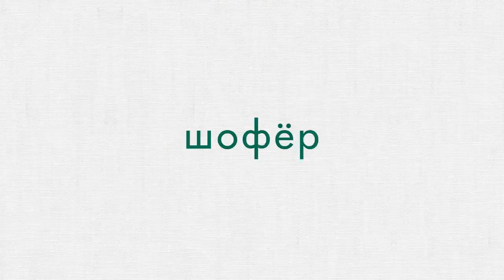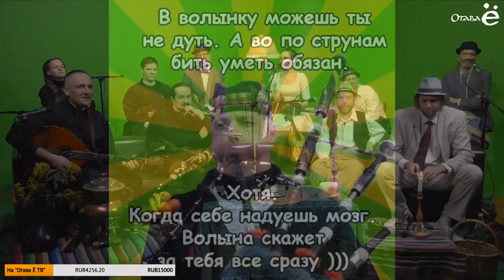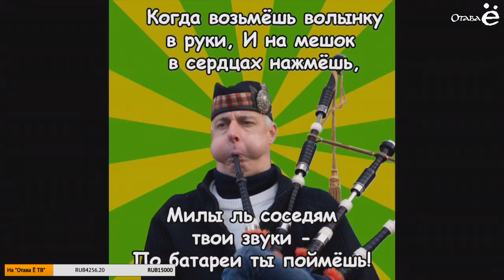Зелёнка, гости: Trebushet & Anistratov project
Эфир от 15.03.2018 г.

4:27 - приход гостей
19:12 - Aires De Pontevedra/ Muinera de Frixido
29:07 - двойной пищик
39:00 - uilleann pipe
44:42- - про чай
1:07:27 - конкурс - угадай "какая волынка звучит"
1:18:35 - Иванушка рачек
1:30:38 - тест на самого лучшего волынщика
1:33:22 - подведение итогов конкурса на лучший сонет
1:48:02 - shanti и польки

Авторы: Алексей Белкин и Всеволод Алёхин.